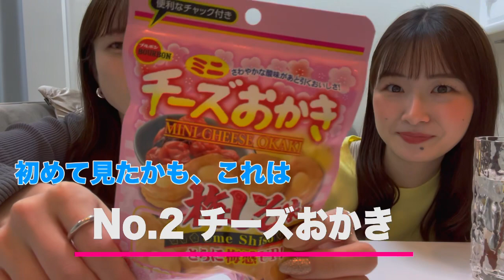【新商品】大好きな梅お菓子！好きなだけ食べまくる！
皆さんこんばんは。はなぴろです！
今回は大好きな梅味のお菓子を買い集めて食べ比べ💗
梅味LOVEな私たちにとっては至福の時間でした🤭

新商品美味しいものがいっぱいだったので、みなさんもぜひ買って食べてみてくださいね〜！！

それでは見てくださってありがとうございました！

「こんな動画が見てみたい！」などリクエストありましたら、ぜひコメント欄までお願いします📝
次の動画でまたお会いしましょう！

SNSもぼちぼち投稿中。